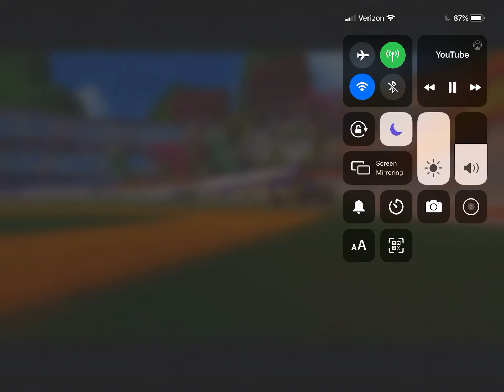Rocket league montage